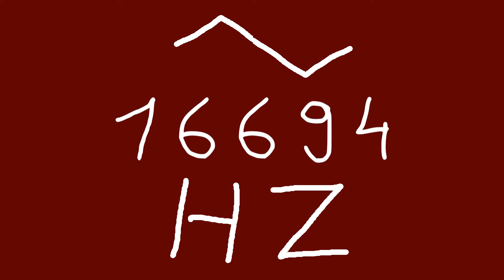16694 hz triangle